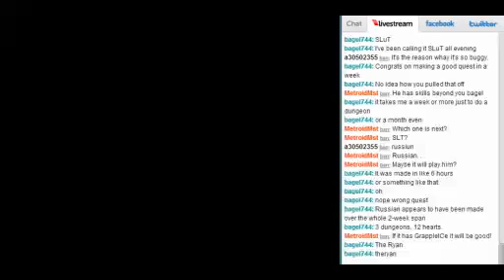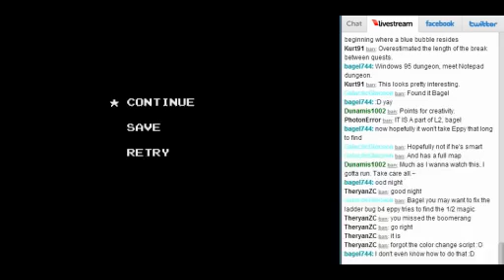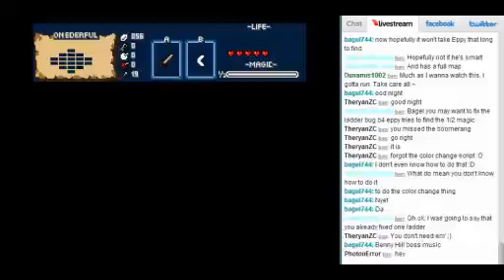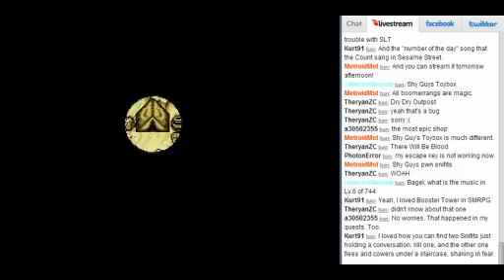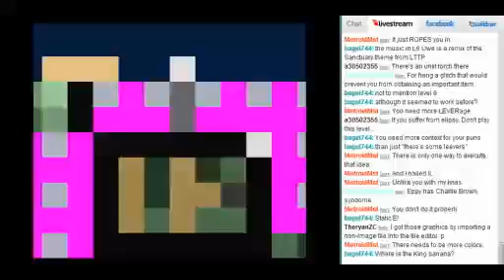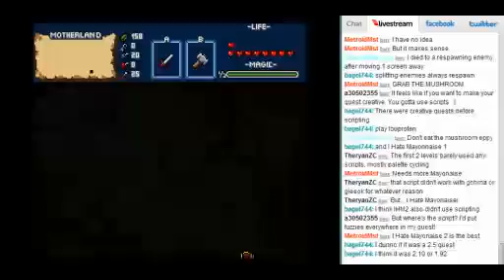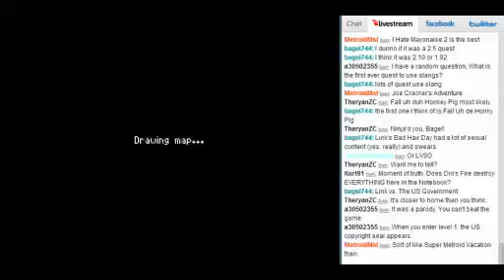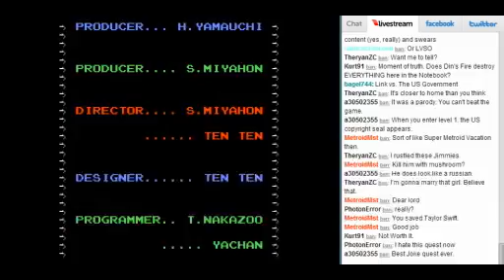ZC: Russian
2 Week Contest: Touch Fuzzy, Get DizzzzzzzZZZzzzZZZyyYyYyyYYYYyyY